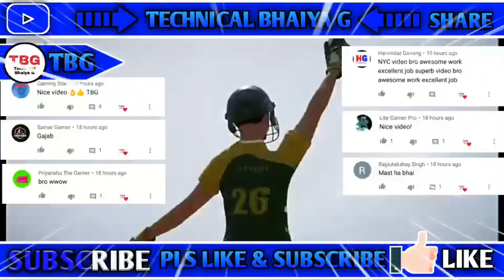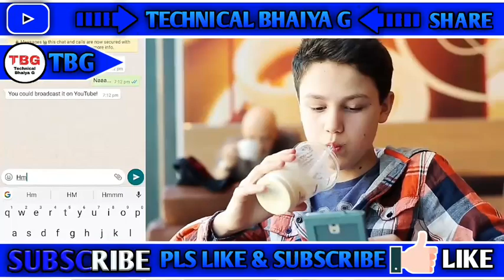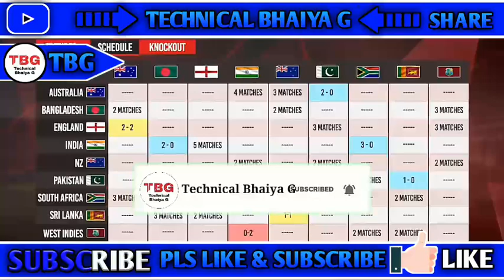|| Real Cricket 20 Career Mode Coming Or Not Brand New Features With Surprises Must Watch 🔥 ||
So guys today like aim very big 17 likes so I hope you will complete this aim.

One of the rights accorded to the owner of copyright is the right to reproduce or to authorize others to reproduce the work in copies or phonorecords.  This right is subject to certain limitations found in sections 107 through 118 of the copyright law (title 17, U.S. Code).